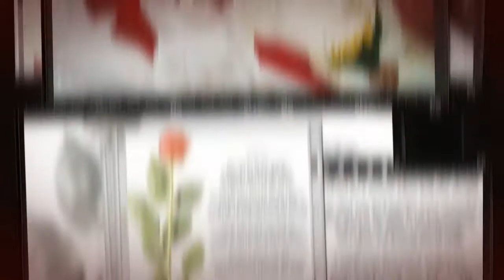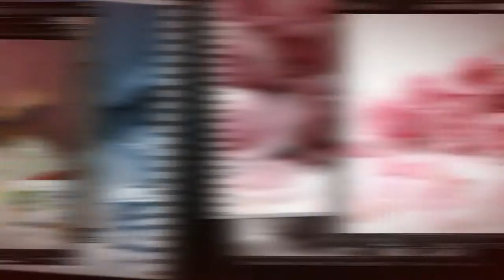Best Wedding in Aklan..